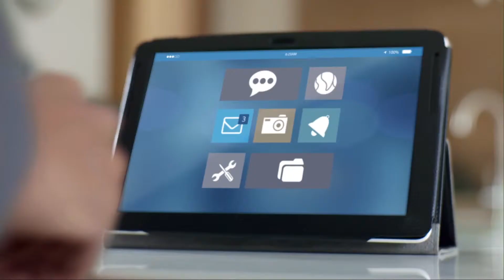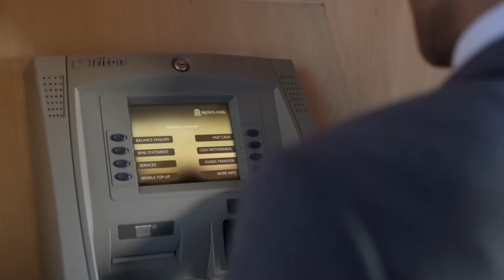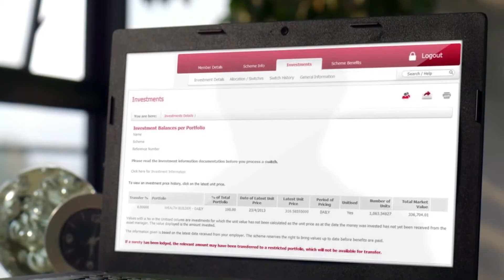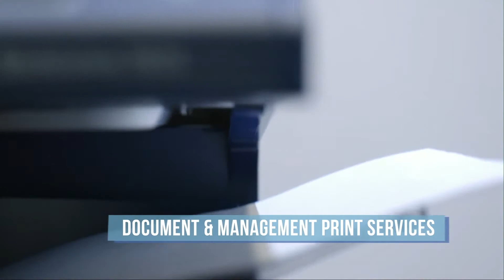Altech Radio Holdings